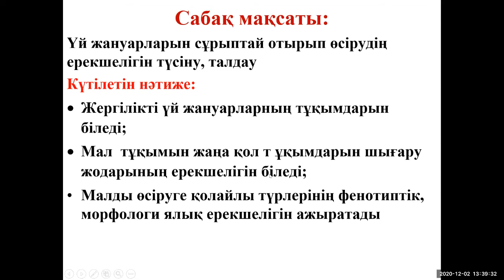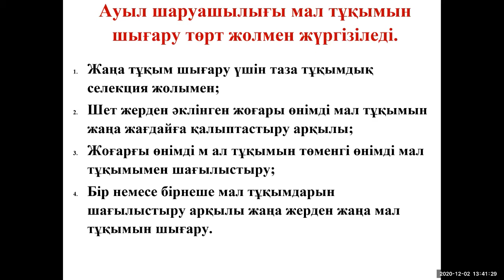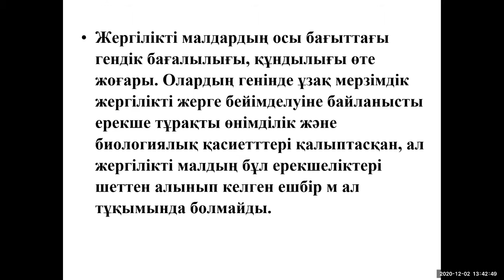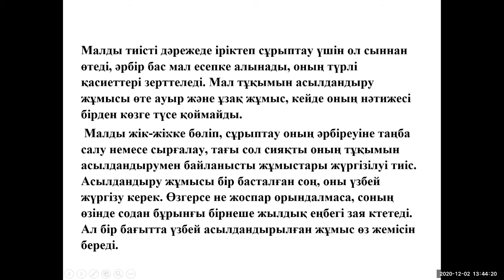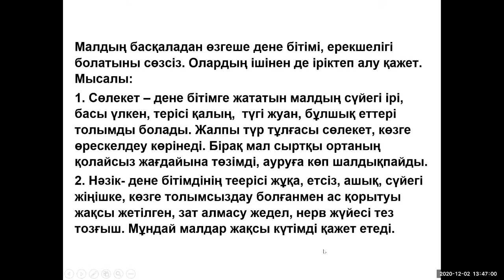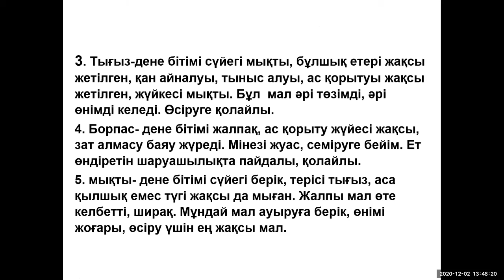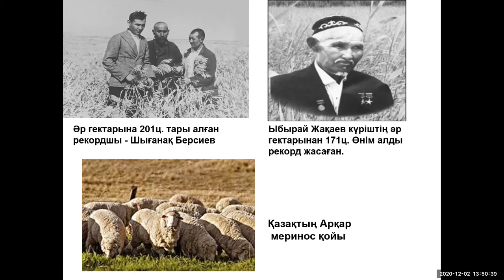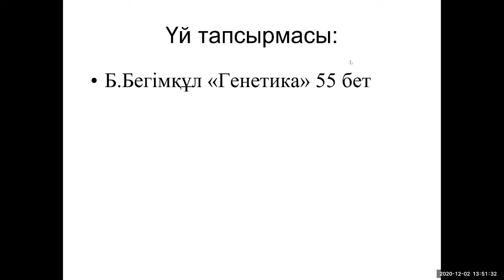Талдықорған агро-техникалық колледжі Имандинова А.А.